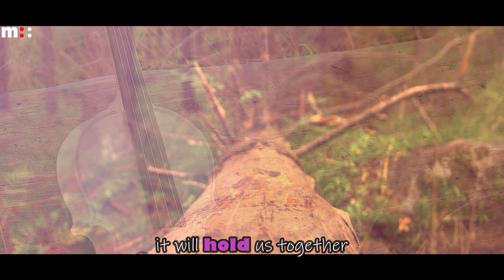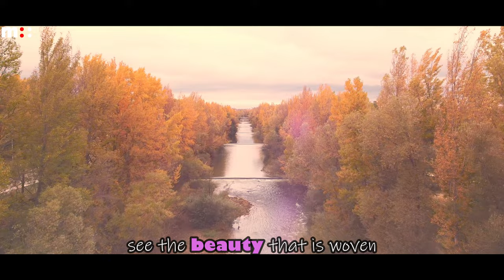Slow Down by Kyle Church | Indie Music | Rock | Alternative | Pop | Folk | Singer-Songwriter |Canada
❤️ Follow Kyle Church❤️

Discover Kyle Church. An emerging singer songwriter and musician from Medicine Hat, Alberta, Canada. Influenced by writers like Jon Foreman, Gregory Alan Isakov, and Drew Holcomb; He is marked with a passion for telling the truth and finding the beauty woven into every person’s story.

🎹  Discover Beautiful Indie Music, Independent Folk-Pop  🎹
🎵     Independent Singer-Songwriters, Bands & Artists      🎵

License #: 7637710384